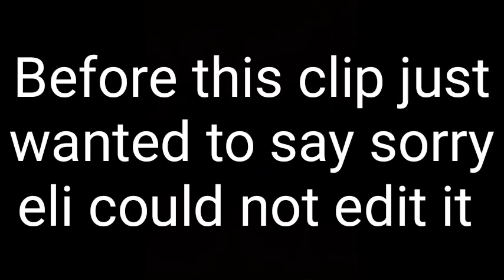EdgeFest 2019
Sorry for copyright 😫